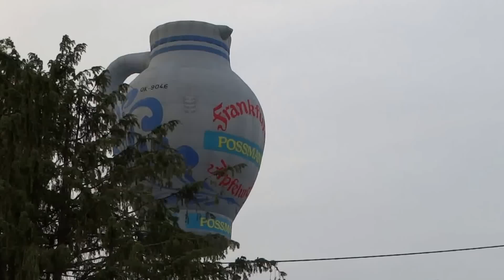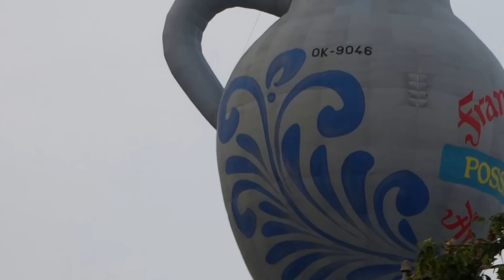Heißluftballon landet in Eichen 22.09.2016